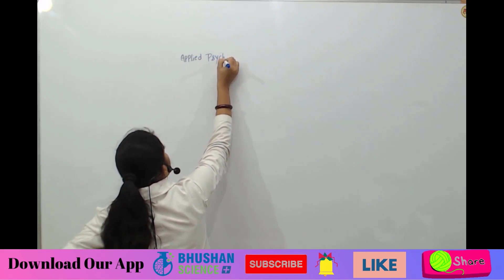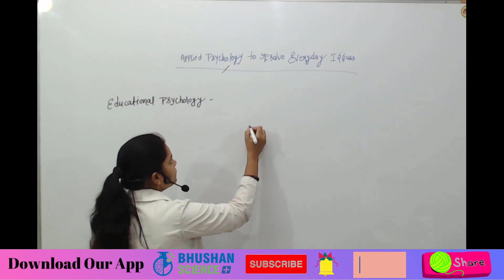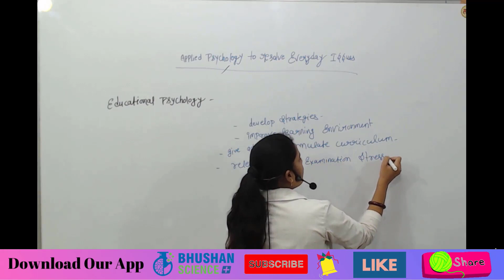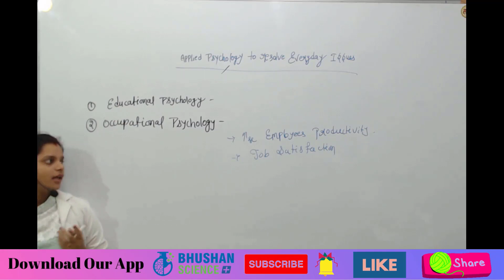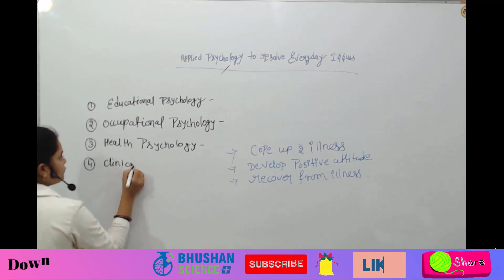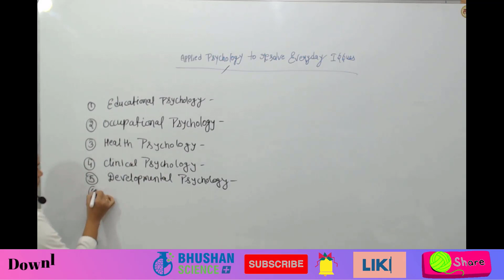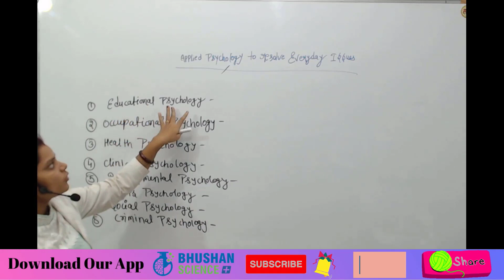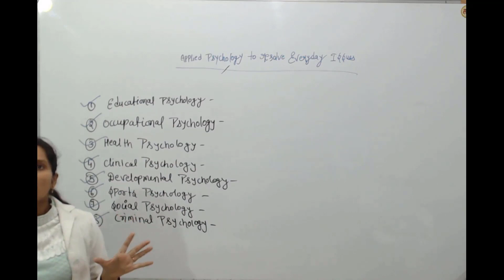Applied Psychology To Resolve Everyday Issues | BSc Nursing 1st Year | Bhushan Science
Hi Students,
You are watching the Bhushan Science YouTube channel.

*About our Nursing courses*
1. B.Sc. Nursing Third Year Combo Course (Expert Course Series)
2. Mental Health Nursing Full Course (As Per INC Syllabus) for B.Sc. Nursing III Year
3. Psychology Full Course (As per NEW INC Syllabus) for B.Sc. Nursing I Semester
4. MSN-2 Full Course (As per INC Syllabus) | BSc Nursing 3rd Year
5. GNM First Year Full Course (10 Subjects)
6. B.Sc. Nursing First Year (Full Course 3 Subjects)
7. Child Health Nursing (CHN) | B.Sc. Nursing (3rd Year)
8. FON | Fundamentals of Nursing | BSc. first Year
9. MSN-2 (30 Days) Course | B.Sc. Nursing 3rd Year
10. MSN-I Master Class (LIVE Classes starting from 15 February 2021)
11. Nursing Microbiology (for B.Sc. Nursing First Year)
12. Pharmacology Master Class 2021 (For Medical, Nursing and Pharmacy)
13. Anatomy & Physiology MASTER CLASS 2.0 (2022 Batch) - From 1 August 2022

*About our Pharmacy courses*
1. Eklavya-1 (D. Ph First Year) Full Course Online Batch (Started from 15 Sept 2022)
2. Eklavya-2 (D. Ph Second Year) Full Course Online Batch (Started from 15 Sept 2022)
3. B. Pharm Second Semester Anatomy & Physiology
4. B Pharma Pharmacology K.D Tripathy Master Class
5. B. Pharm 2nd semester Pathophysiology Master Class - 90 Days Challenge
6. B. Pharm First Semester Anatomy & Physiology
7. Pharmaceutical Analysis (BP102T) | B Pharmacy 1st Semester
8. Anatomy & Physiology MASTER CLASS 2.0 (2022 Batch) - From 1 August 2022